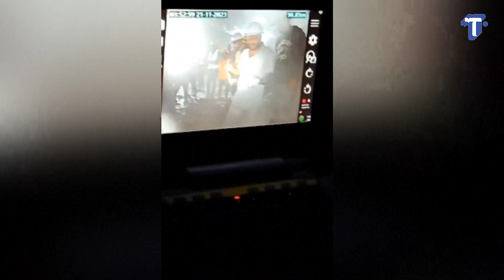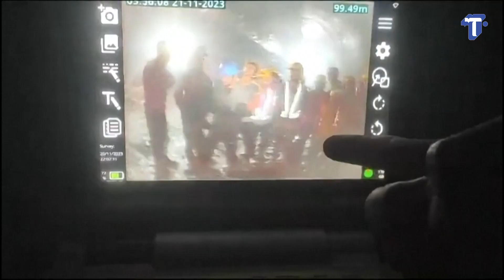กู้ภัย 'อินเดีย' เปิดภาพคนงาน 41 คน ติดอยู่ในอุโมงค์กว่า 10 วัน